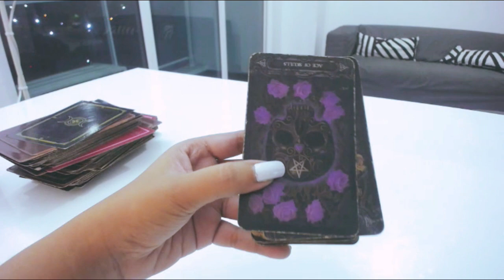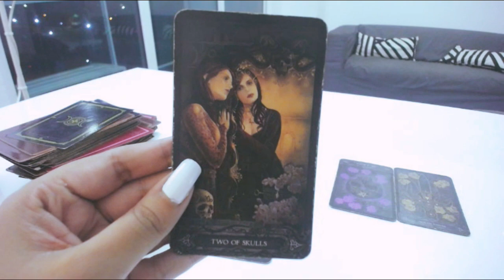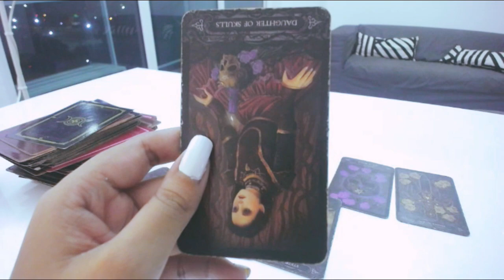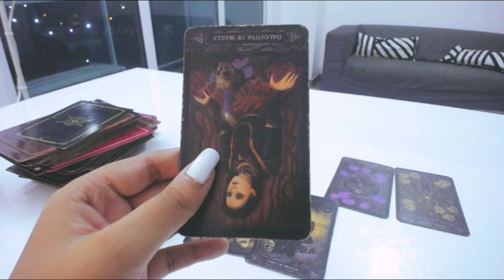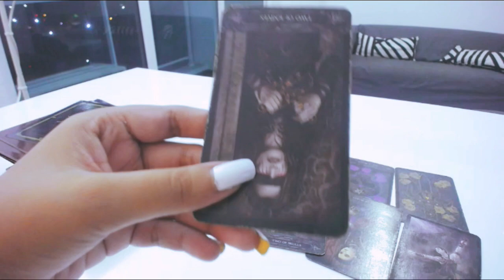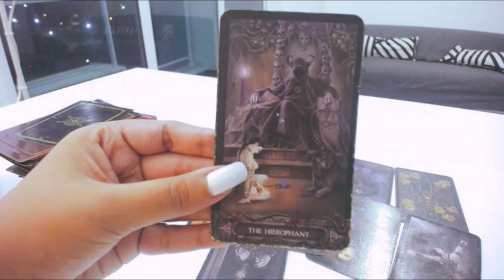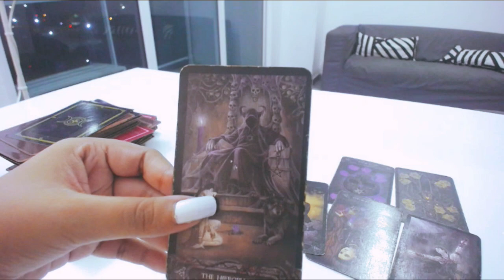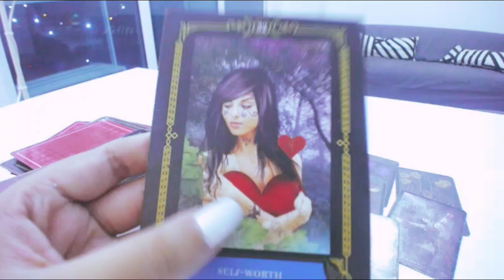VIRGO TAROT NOVIEMBRE 🌛✨ AGRIDULCE